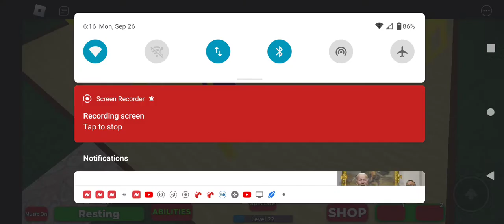The Schoolhouse Gameplay#16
Game created by HALFBYTE
Next video uploaded on September 27,2022